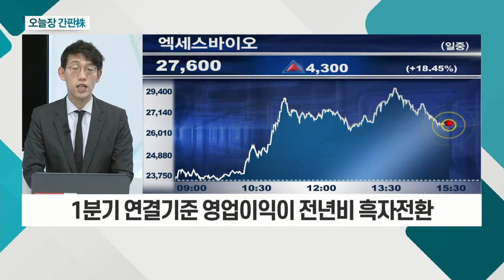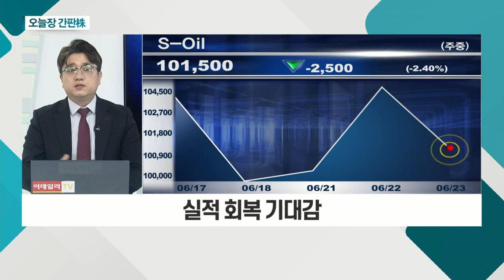S-Oil... WTI 상승세 뚜렷 / 엑세스바이오... 인도발 델타 변이 확산… 방역 강화 움직임_오늘장 간판주 (20210623)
S-Oil(010950)
- WTI 상승세 뚜렷
- 유동성 회수 가능성 대두
- 실적 회복 기대감

- 인도발 델타 변이 확산… 방역 강화 움직임
- 자회사 코로나19 항체신속진단키트 판매
- 1분기 연결기준 영업이익이 전년비 흑자전환